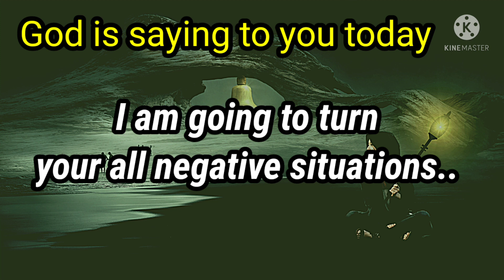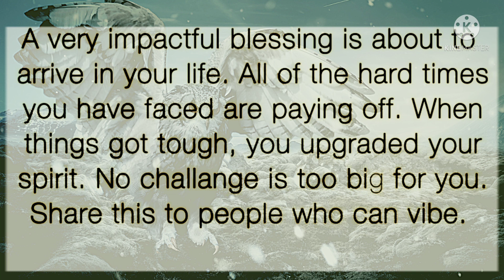🌈777🍀 God : Before This Day End You will get a miracle ‼️🌈🔴🍀🍀